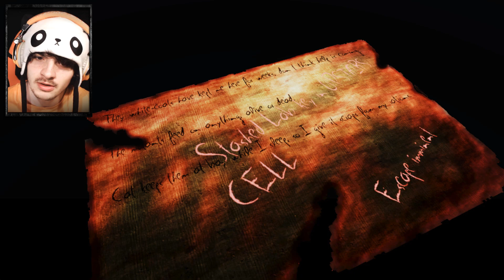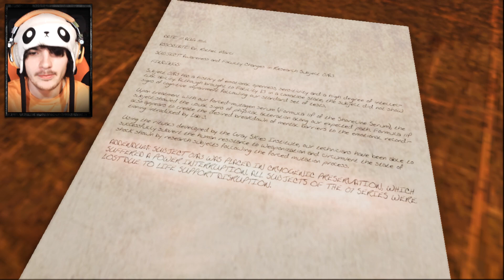AU SECOURS DE MES CHATTES ?! [ERIE | Let's Play FR]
Ayo Treufydèles ! On se retrouve avec un autre jeu d'horreur que vous m'avez conseillé. Désolé de ne pas avoir pu creuser les notes, étant donné les conditions c'était juste impossible.

♫  Musique utilisée ♫
BoxCat Games - Epic Song
AlexBeroza - Drive

↘ Dessin par :
- Treufy (opening & outro)